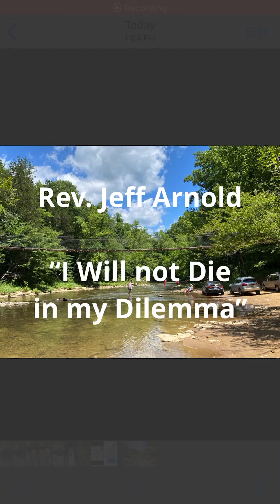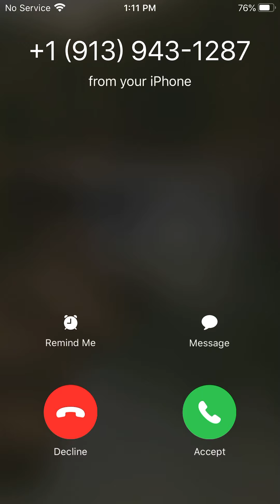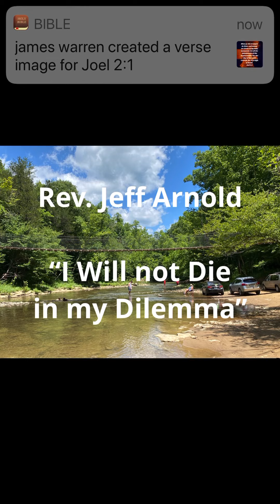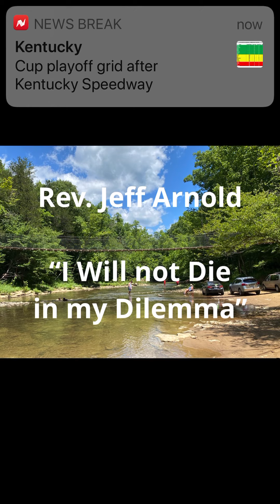Rev. Jeff Arnold “I Will not Die in My Dilemma”